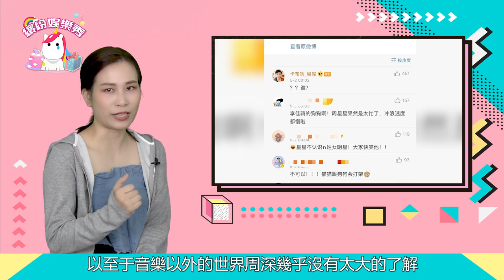《青春環游記2》【周深】【陳卓璇】首次合作，這個意外有點上頭！值得單曲循環！【繽紛娛樂秀】